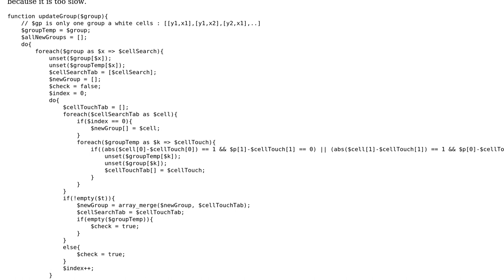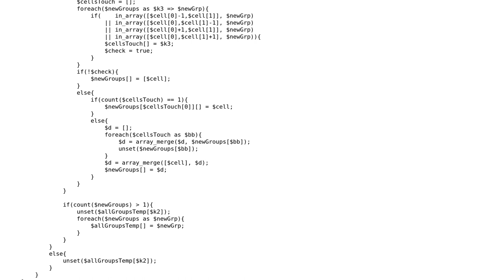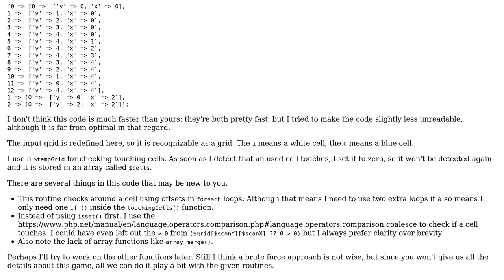PHP game - changing color of cells in a blue and white grid =› updating groups of white cells...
Code Review: PHP game - changing color of cells in a blue and white grid =› updating groups of white cells that touch each other

With thanks & praise to God, and with thanks to the many people who have made this project possible! | Content (except music & images) licensed under CC BY-SA | Music | Images & others | With thanks to user Romain Charles user KIKO Software and the Stack Exchange Network Trademarks are property of their respective owners. You are responsible for your own actions.